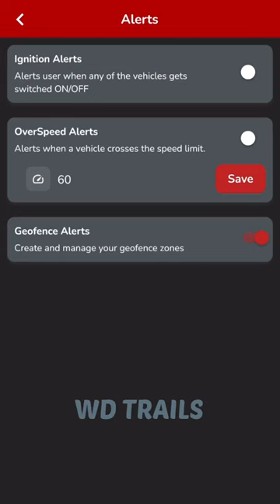Smart upgrade done 🤩 | Fleettrack | OBD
Fleettrack-GPS Tracking App